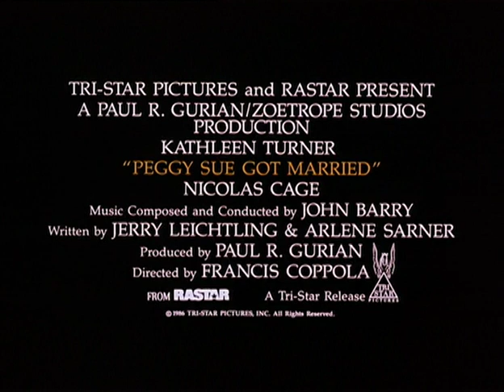Peggy Sue Got Married (trailer)